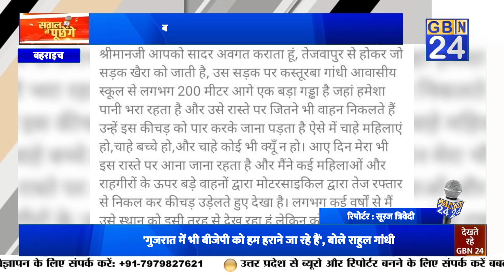बरसात की शुरुआत होते ही सड़के बनी तालाब |लोगों को हो रही आने जाने में परेशानी| Gbn24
बरसात की शुरुआत होते ही सड़के तालाब बन गयी है। बरसात के दिनों में जल भराव के कारण गड्ढों का पता नहीं चलता है जिससे आए दिन सड़क दुर्घटनाएं भी होती रहती है ,मुख्य मार्ग होने की वजह से कई वर्षों से  राहगीरों को इसी मार्ग से गुजरना पड़ता है.जबकि अब विद्यालय भी खुल गए हैं और छात्र-छात्राओं को भी काफी कठिनाइयों का सामना करना पड़ता है। तेजवापुर से होकर सड़क खैरा को जाती है इसी पर कस्तूरबा गांधी आवासीय स्कूल से लगभग 200 मीटर आगे एक बड़ा गड्ढा है। 2024 में भी गड्ढा मुक्त नहीं कर पाई यूपी सरकार जन समस्याओं पर जनप्रतिनिधियों की नहीं पड़ती नजर नाही पीडब्ल्यूडी विभाग दे रहा ध्यान

Gbn24 News | Gbn24 | Hindi News | Gbn24 News Live